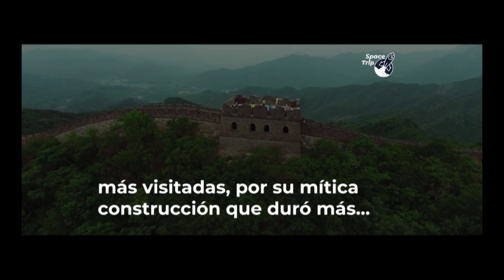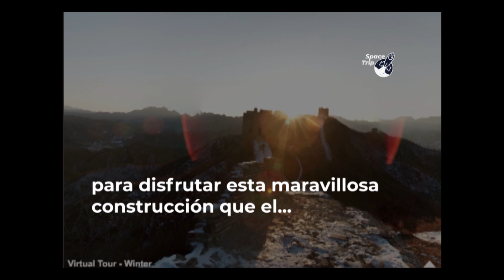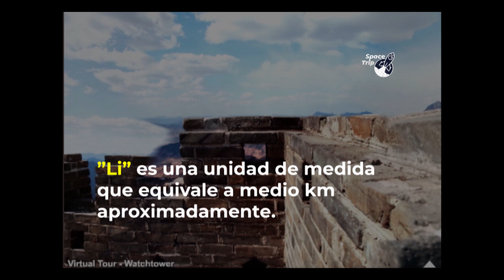RECORRIDO VIRTUAL MURALLA CHINA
Amigos aprovechen el tiempo que tienen libre, les dejo el link de The China Guide para que puedan disfrutar de este recorrido.